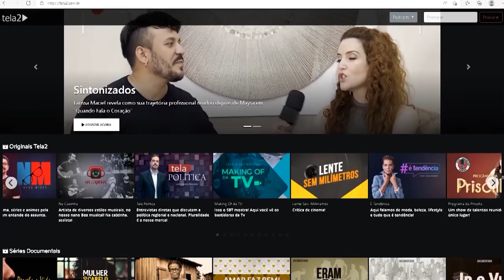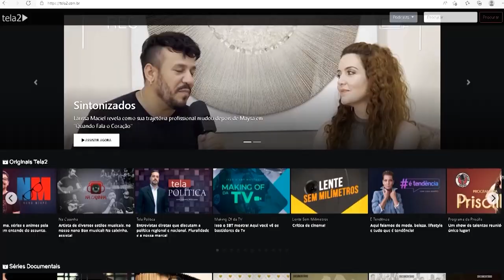Você sabe quais os custos judiciais? | Pod Doutor